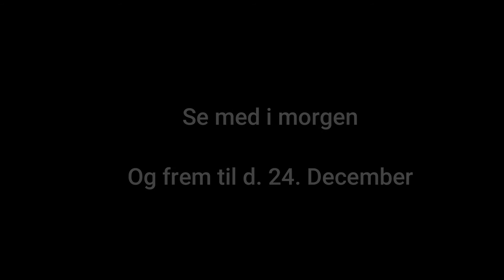The Rolf Show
Og så blev det den 6. December..

Martin læser dagen afsnit af Julekalenderen høj for jer

** Tryk gerne like hvis i kan lide kalenderen **